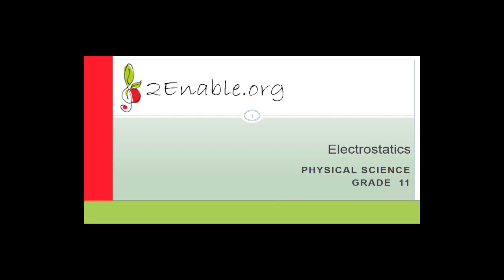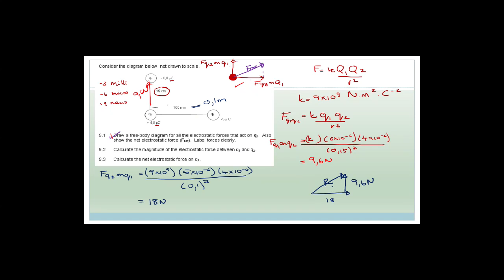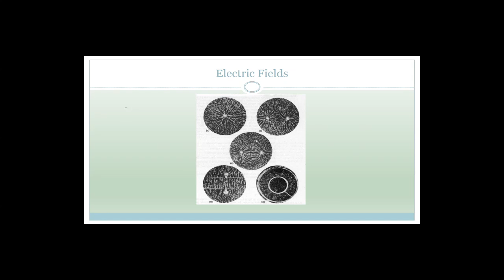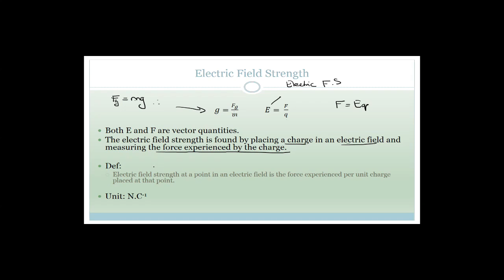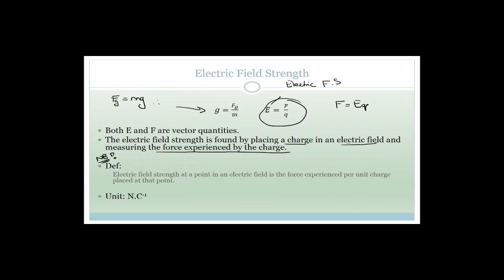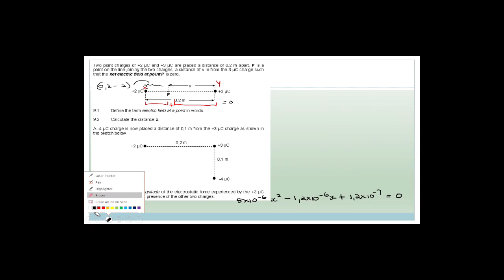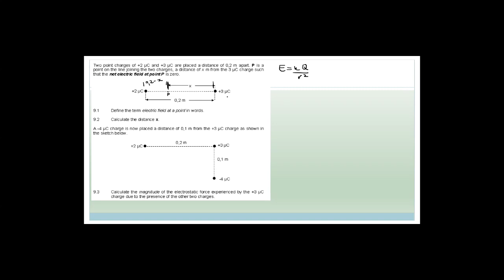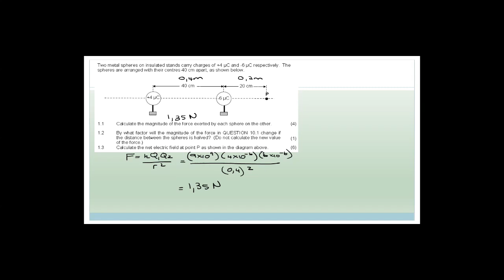Electrostatics and Electricity Week 22 Revision